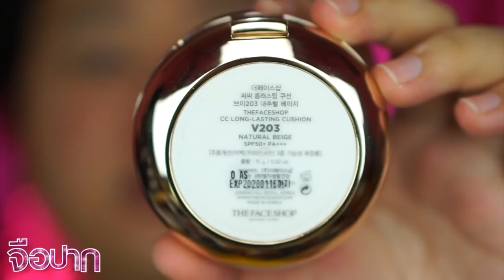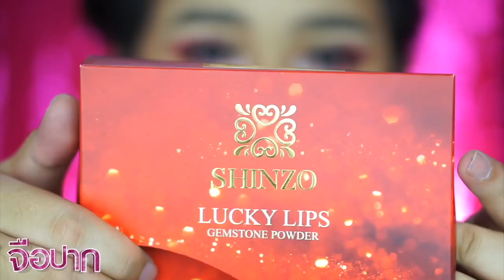แต่งหน้าการะเกด เงี่ยนออเจ้า เรื่องบุพเพสันนิวาส ต้องแต่งหน้ายังไง | จือปาก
สวัสดีค่าาาาา วันนี้มาแบบสาวไทยโบราณ 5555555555 ฟิวหวานๆ แบบแม่การะเกดที่หลายๆคนขอมาเยอะมากกกกกกก หวังว่าคงจะชอบนะคะ

คูชชั้น : THEFACESHOP Thailand
แป้ง : Jayounofficial
ลิป : ลิปเสริมดวงชินโซ เพจหลักบริษัท Lucky Lip Shinzo Boojib Shinzo
แก้ม : 4U2 Cosmetics
คิ้ว : Mee Cosmetics
อายไลน์เนอร์ : ESL Cosmetics
ฟองน้ำ : Eveandboy
วิก : SiraWigs